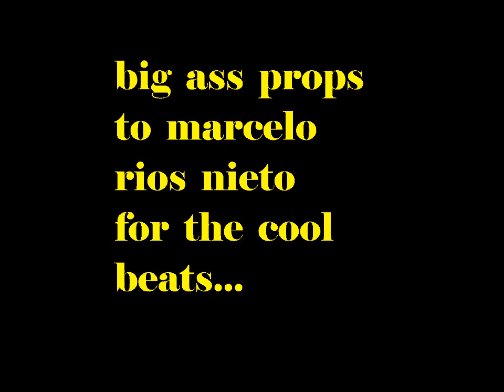SOULSPEAK: Ballsy Soul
It's a natural progression
in the human condition
especially, as it starts to
be left naked and alone
and we all come to terms
with what this apocalyptic
gift really is all about, to
find the TRUTH of who
we are, what we are and
what we are a part of...

I AM SOUL

people will attack
the TRUTH, well you
know what?
the TRUTH will never
let you down, because
the TRUTH is the best,
boldest, baddest ass
part of me and you...

so, bring down the f'kn
thunder, this is the ascension
not some junior high drama
where feelings are just
masks for an ego wanting
to be engaged, don't take
bait from others, no matter
how hard it is to break the
old patterns, there is no
freedom from this world
we have allowed to enslave
us, unless we break away
from the bullshit that never
worked... remember the
definition of insanity
is doing the same thing
over and over, again
expecting a different result...

I'd rather be crazy
in an insane world
sticking to my soul
to what i know
to what i share
with all of you
we are the glue
the paste, chasing
the soul is not a game
of hide and seek
and it's not the meek
that inherit the earth
that's just a story
they told us, so
we would bow down
to the rules, we played
the fool, but not anymore
hell, no.. they were the pimps
and made us the whores
but not anymore
and who are they
but anything and anyone
that would convince us
we are anything less
than what we are

live like a frightened human
or live like a ballsy soul
there ain't no choice in that
one is scared to die, so much
that it's scared to live and is
willing to be used abused
the other tells death to fuck off
cuz it aint real and has the
fortitude, the zeal of the prophets
oh, hell yeah...